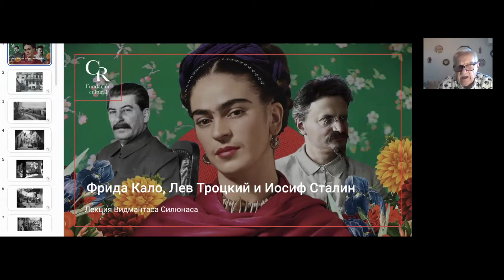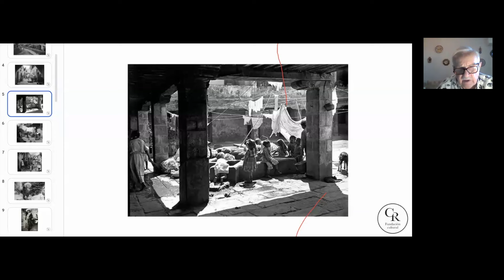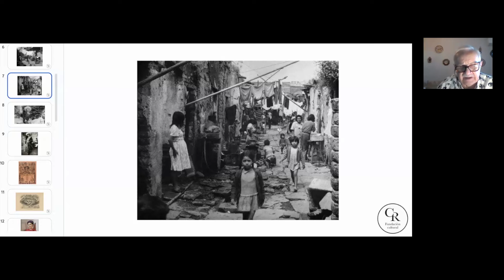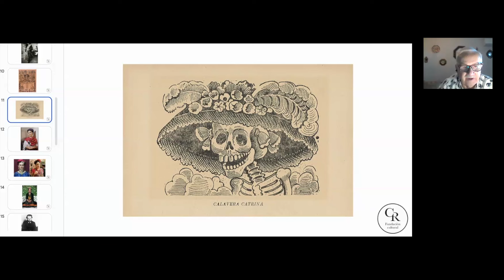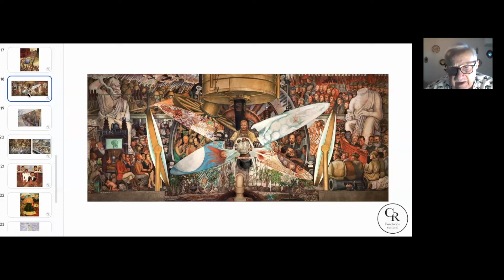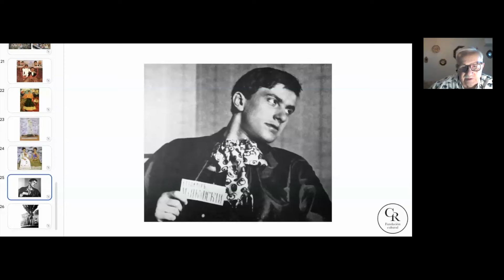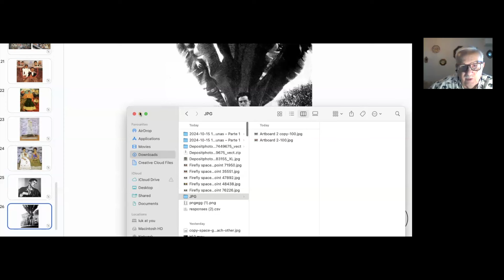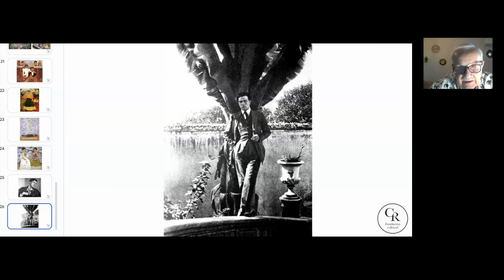Фрида Кало, Лев Троцкий и Иосиф Сталин – Чaсть 1 – Лекция Видмантаса Силюнаса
Приглашаем вас на лекцию «Фрида Кало, Лев Троцкий и Иосиф Сталин», посвященную сложным и удивительным переплетениям судеб трех выдающихся личностей XX века – мексиканской художницы Фриды Кало, революционера Льва Троцкого и советского лидера Иосифа Сталина. Лекцию читает профессор Видмантас Силюнас, доктор искусствоведения, заслуженный деятель искусств РФ, заведующий кафедрой Школы-студии МХАТ и командор Испанского ордена Orden del Mérito Civil.